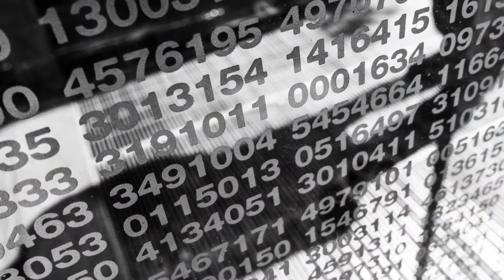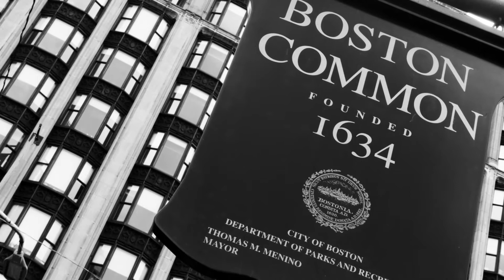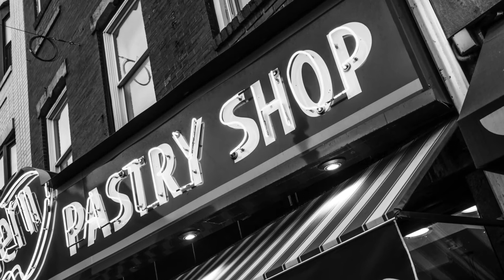Photography Year In Review 2014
A collection of my favorite photographs taken during 2014.  This was a relatively quiet year, getting my life back on track following a year abroad in Afghanistan during 2013 (which included the loss of my father and both of my wife's parents), and with less travel than I am accustomed to.  As far as high points, I celebrated 25 years of marriage to my beautiful wife, finished construction of my studio, and was commissioned for a mural at the Art Gallery of New South Wales in Sydney, Australia as part of an exhibit for the hidden treasures of Afghanistan.  All in all, 2014 was a great year!  I hope you enjoy the photography presented, please stop my to see more of my work!  Music in this presentation is by Enya. Happy New Year to Everyone!